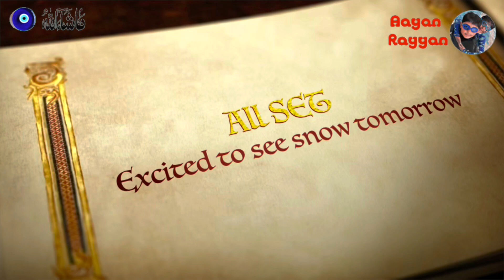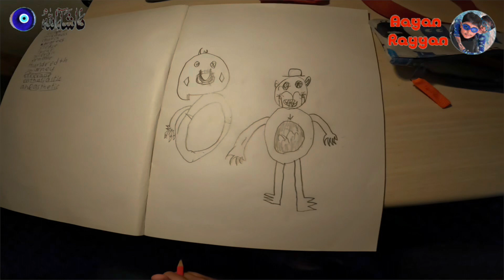Snowy Mountains Trip | Day - 1 Sydney to Canberra road trip